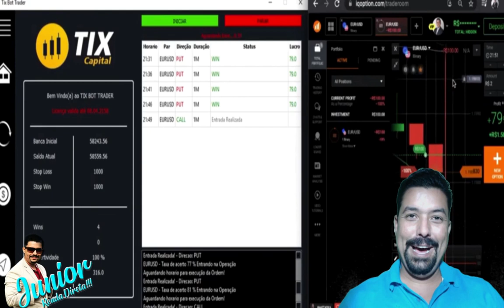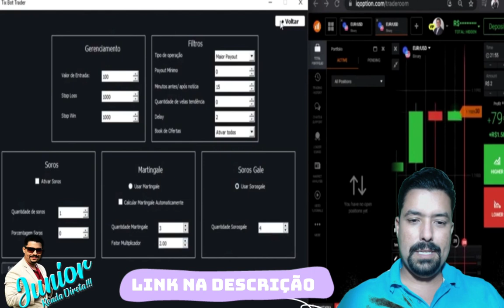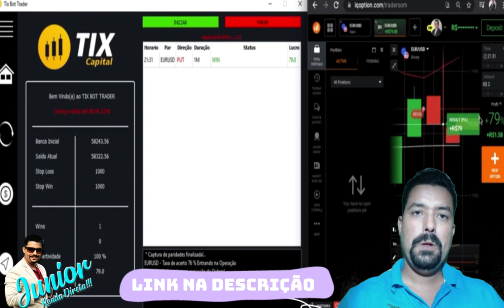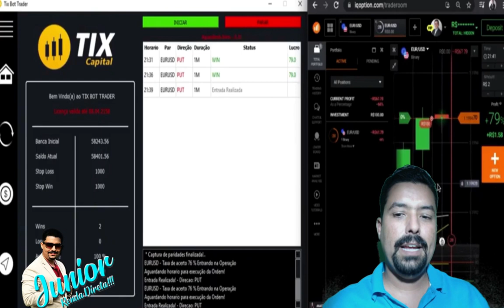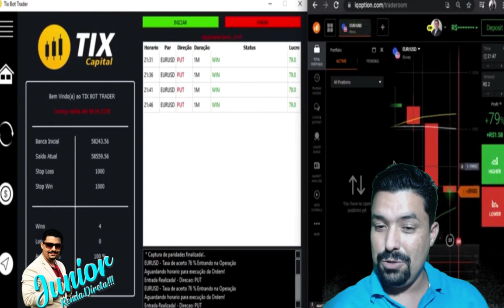Aprenda a usar um ROBÔ GRATUITO para GANHAR na crise!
Link Encurtado

MAIORES INFORMAÇÕES !